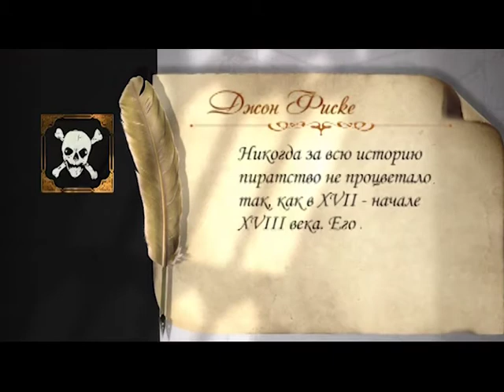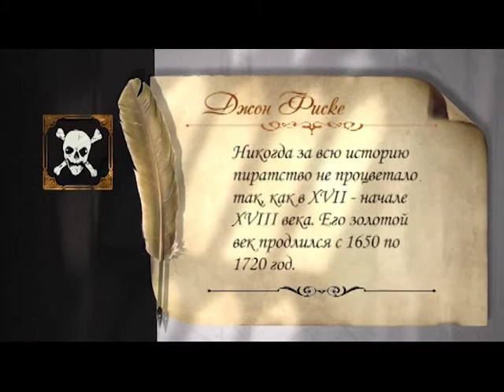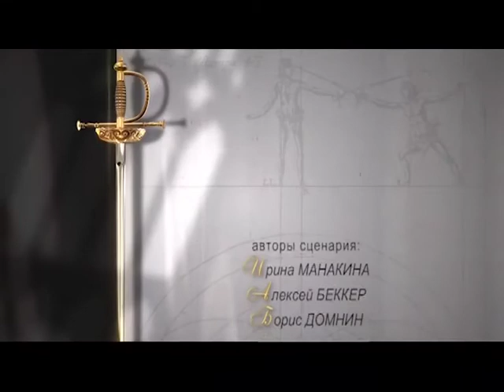По законам чести. Из истории дуэлей. Глава 21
365 дней ТВ представляет | По законам чести. Из истории дуэлей | Выпуск № 21

В программе - легендарные поединки Европы и России, их знаменитые и забытые участники, негласные кодексы чести и история развития дуэлей.
Ведущие объяснят правила этой смертельно опасной игры, раскроют секреты фехтовального мастерства, расскажут о дуэльном этикете, эволюции оружия и  антураже былых времен.
Глава двадцать первая, из которой Вы узнаете, какого цвета был Веселый роджер, зачем пиратам вилки, о чем писали в корабельном договоре и что было с тем, кто осмеливался вызвать Моргана на бой.